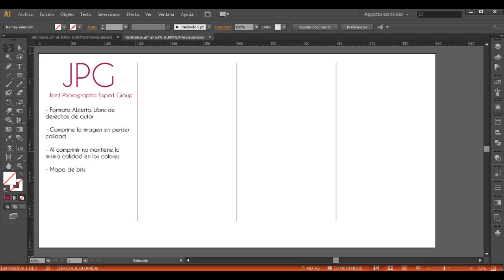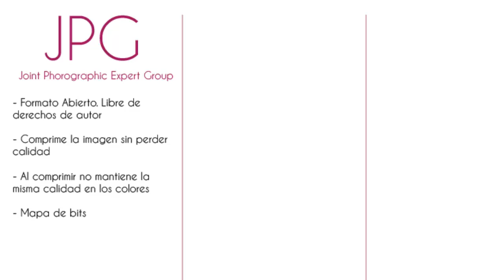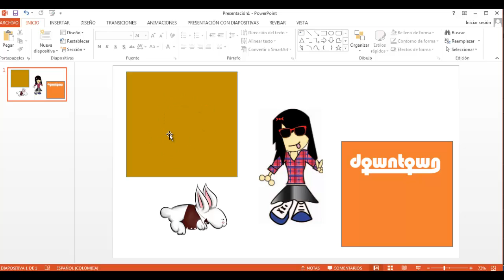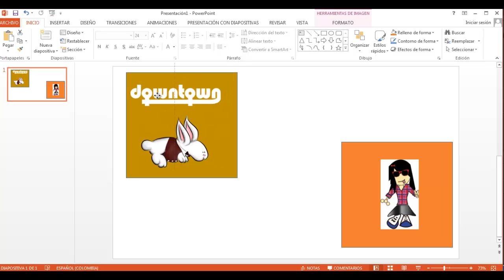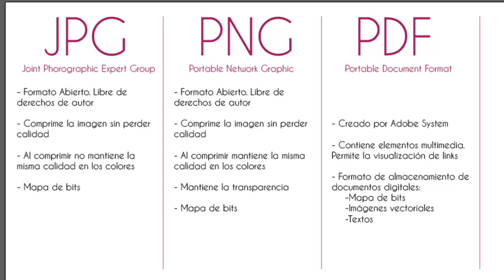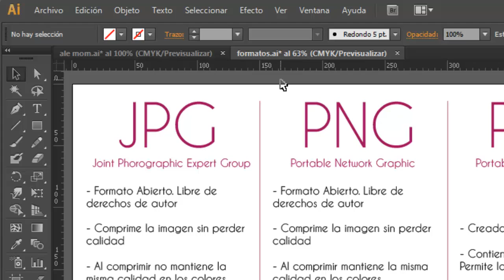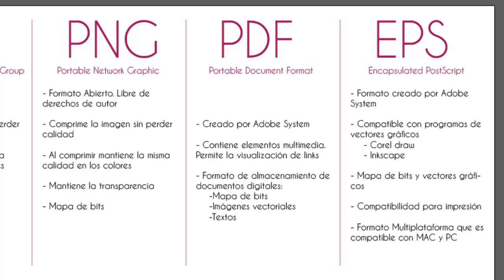JPG, PNG, PDF, EPS by Aleco Design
Descripción de formatos. Este video hace parte del curso completo de illustrator Online. Explica las principales características de los formatos .jpg (JPG) .png (PNG) .pdf (PDF) .eps (EPS).